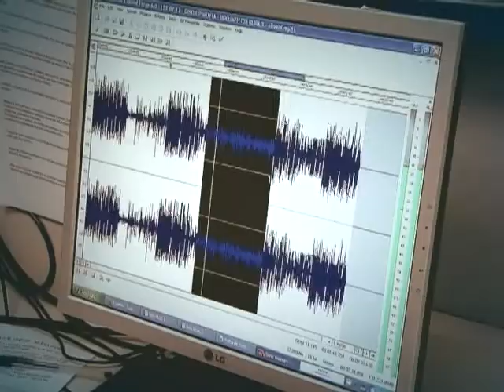Força Nacional vai atuar na escolta de delegações da Copa de 2014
DA REDAÇÃO - 18.04.14: Os integrantes da Força Nacional de Segurança Pública estão sendo capacitados para atender demandas das 12 cidades-sede da Copa do Mundo de 2014. Os profissionais passam por treinamento para atuar, inclusive, na escolta de autoridades e delegações que acompanharão o torneio esportivo no Brasil. Veja como acontecem as qualificações na reportagem produzida pela equipe Da Redação da TV NBR.